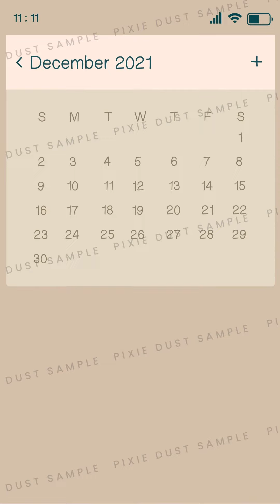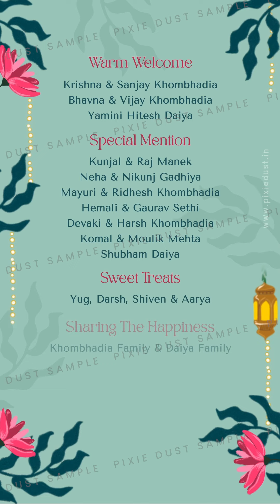Personalized Caricature Based Animated Wedding Invitation Video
From the first date to forever. A journey of eternal love, captured in this beautiful wedding video that brings the couple's storybook romance to life.